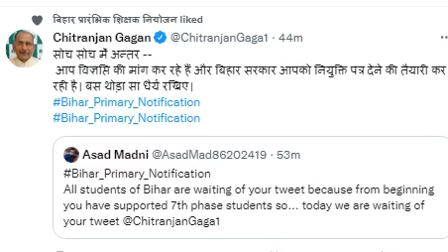Breaking, सरकार नियुक्ति पत्र देने की तैयारी में, 7th Phase STET CTET, Bihar STET Latest News Today